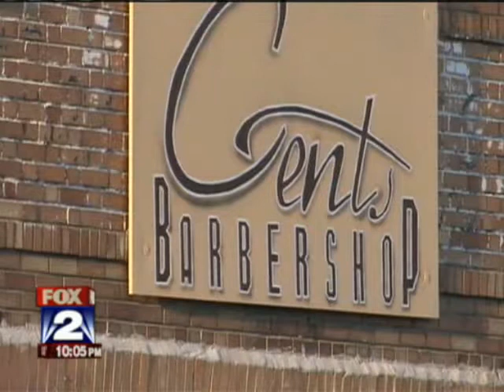barber shop robbery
Legally armed citizen shoots robber at a barber shop in Detroit, the other got away. Innocent lives saved because of a legally armed citizen.